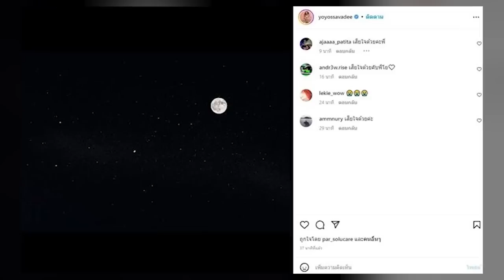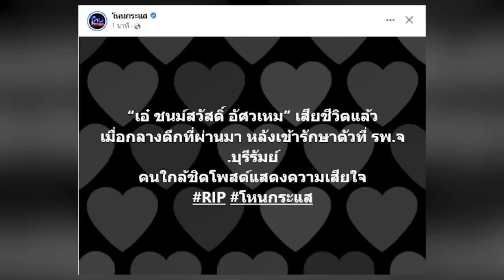อดีตคนรัก โพสต์สุดเศร้า! โย ยศวดี โพสต์ หลัง เอ๋ ชนม์สวัสดิ์ เสียชีวิตเมื่อกลางดึกหลังวูบซ้อมแข่งรถ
ทั้งนี้หลังจากเมื่อวันที่ 30 มีนาคม 2566 นายชนม์สวัสดิ์ อัศวเหม อดีตนายกองค์การบริหารส่วนจังหวัดสมุทรปราการ และนักธุรกิจชื่อดัง ได้ถูกนำตัวส่ง รพ.บุรีรัมย์อย่างเร่งด่วน ด้วยอาการฮีทสโตรก หรือโรคลมแดด เนื่องจากอากาศร้อนจัด ขณะซ้อมแข่งรถยนต์ที่สนามช้างอินเตอร์เนชั่นแนล เซอร์กิต จังหวัดบุรีรัมย์ เพื่อเตรียมแข่งขันในเดือนหน้า โดยถูกนำตัวเข้าห้องไอซียู อาคารเฉลิมพระเกียรติ รพ.บุรีรัมย์